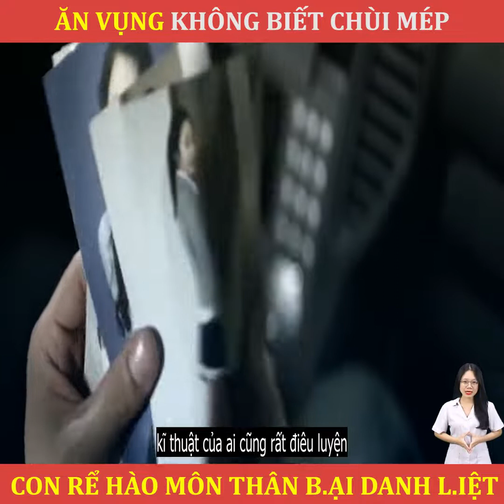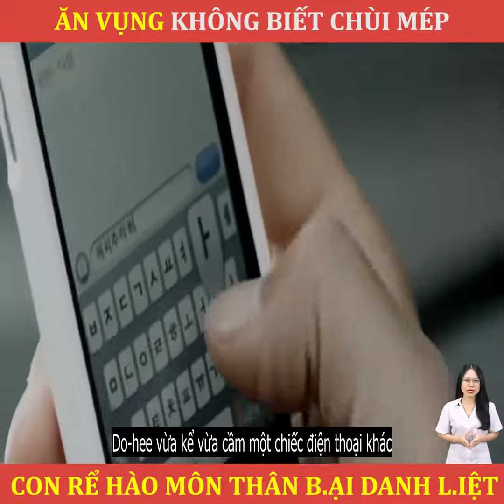Review phim: TỐNG TIỀN